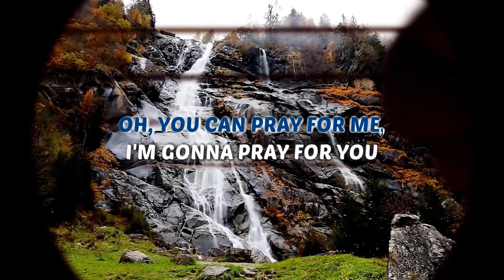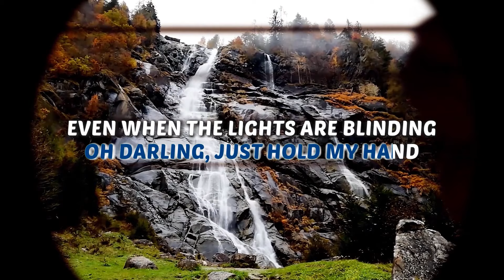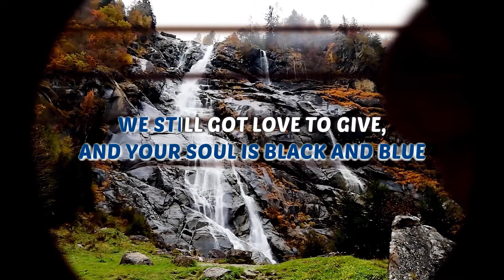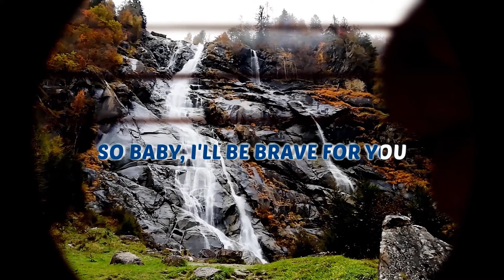Ella Henderson - Brave - Karaoke Instrumental (Acoustic)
Karaoke ✔ "Brave" is a brand new song by Ella Henderson from her official album "Everything I Didn't Say" (2022). Enjoy and singalong with our acoustic karaoke version of "Brave".

0:00 Intro
0:06 Ella Henderson - Brave - Instrumental

Brave Ella Henderson Instrumental Version Acoustic Karaoke & Lyrics